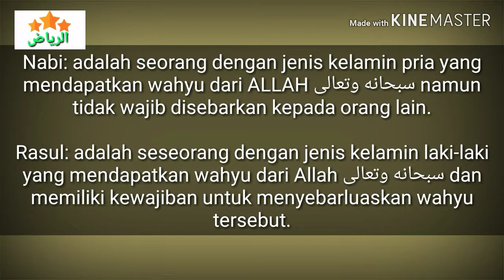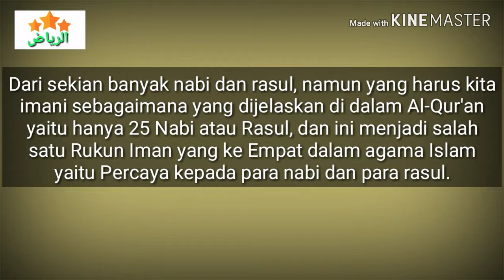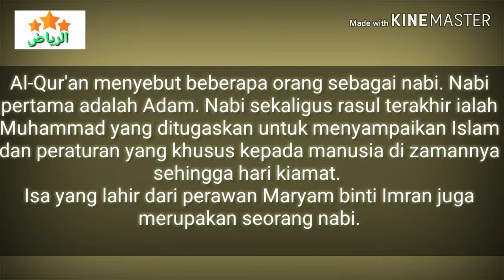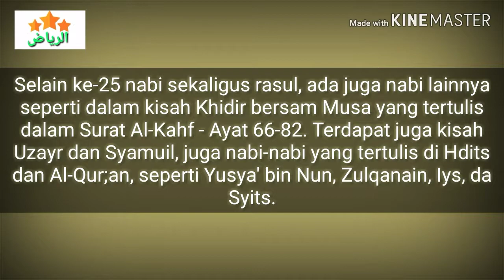Kisah 25 nabi dan rosul"Perbedaan nabi dan rosul"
Halo gays... Slamat datang kembali alhamdulillah kita masih di berikan kesehatan, mudah2an slalu dalam lindungan allah aminnn.

Nabi menerima wahyu dari Allah SWT untuk dirinya sendiri, sedangkan Rasul menerima wahyu dari Allah SWT untuk disampaikan kepada umatnya; 2. Nabi diutus kepada kaum yang sudah beriman, sedangkan Rasul diutus kepada kaum yang belum beriman (kafir); ... Perbedaan Nabi dan Rasul ada pada jumlahnya.